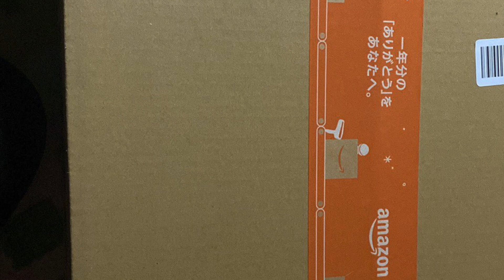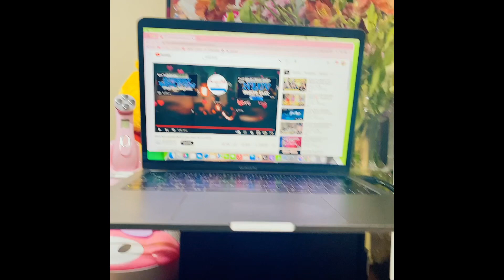Unboxing/Maono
Maono#Studio HeadPhones#maono caster E2🤩